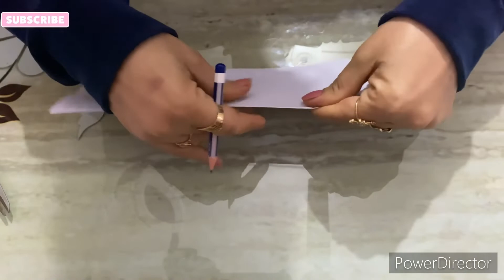Suit Ke Gale Ki Cutting Sikhe l How To Cut Neckline Design l Designer Gale ki Cutting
Suit Ke Gale Ki Cutting Sikhe l How To Cut Neckline Design l Designer Gale ki Cutting#trendingdesigns